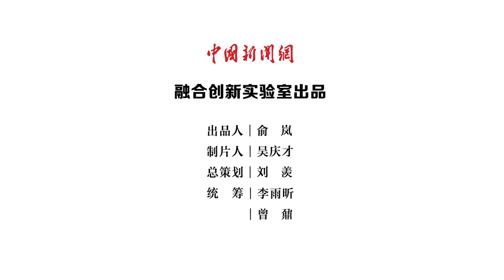无忌有聊：房价终于涨不动了，房子还能买吗？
最近，房地产市场有两件事很关键。第一，房价终于涨不动了！7月份，70个大中城市房价可以说是全面“踩刹车”，过去火爆的深圳二手房价连跌仨月；第二，湖南岳阳出台了今年首个“限跌令”，规定新房价格跌幅不能超过15%。房地产市场转折点似乎真的出现了，房子还能买吗？